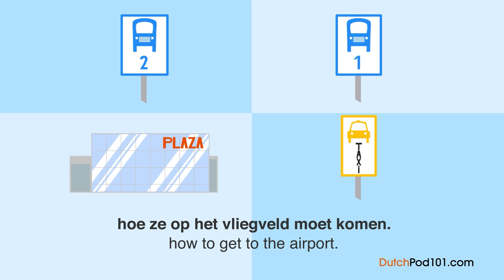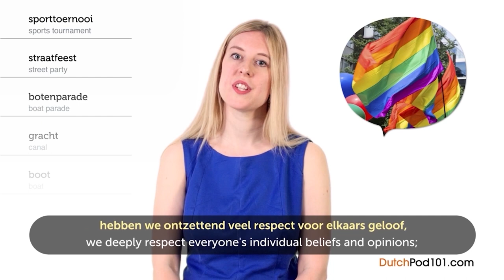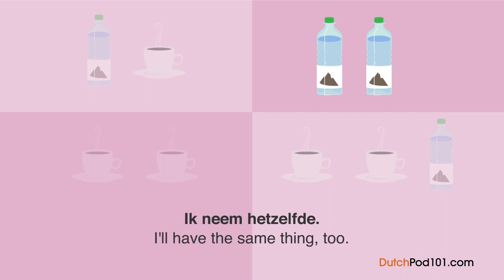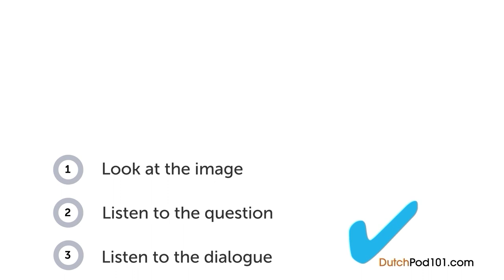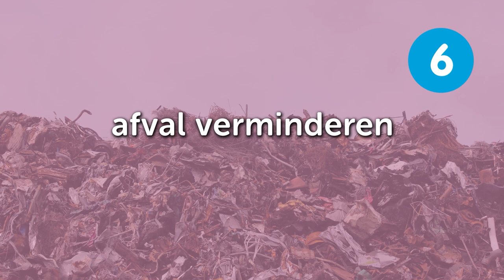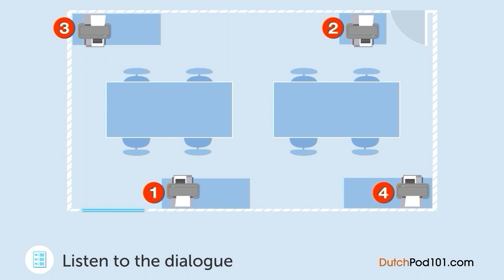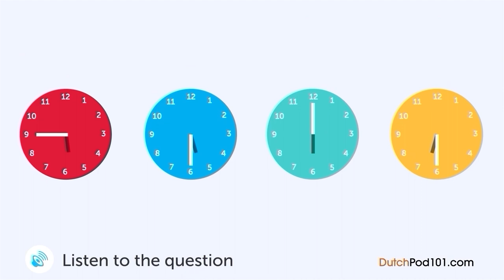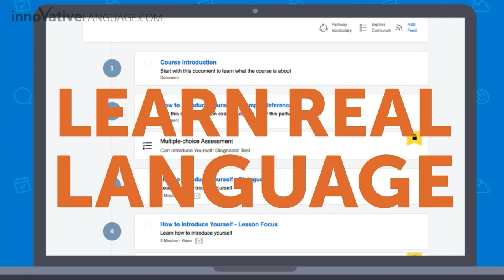Learn Dutch: 85 Beginner Dutch Videos You Must Watch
← How good is your Dutch? Click here to test your Dutch and find out.
First you complete the assessment test. When completed you will be given a score and a personalized learning path to improve your Dutch.

This video is for you because we will help you improving your Dutch skills!

You've decided to start learning Dutch, so let's get you speaking like a Dutch native speaker! In this video, you'll discover our most popular lessons ever. If you want to start learning Dutch, this video is made for you. Our host express themselves in simple Dutch, with subtitles. This video will challenge different set of skills such as listening or reading, and help you progress in your Dutch study.